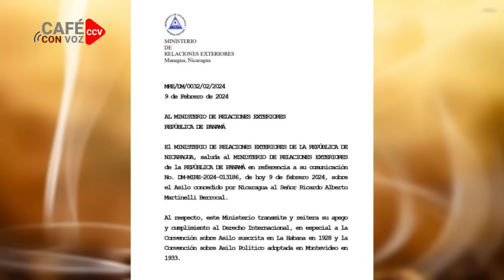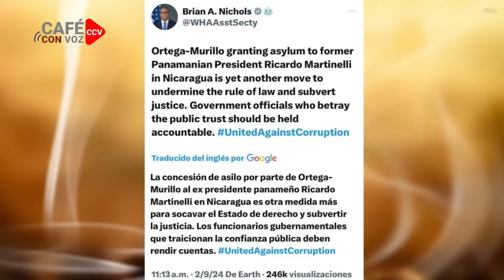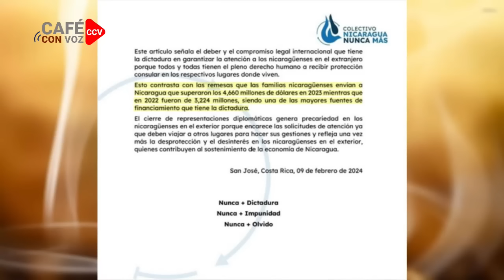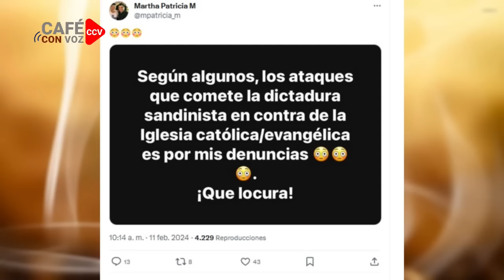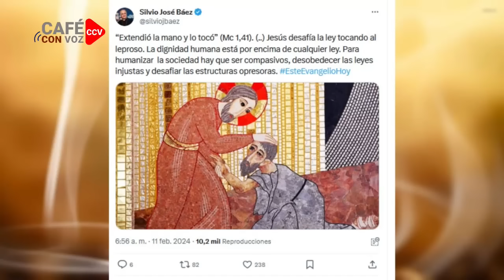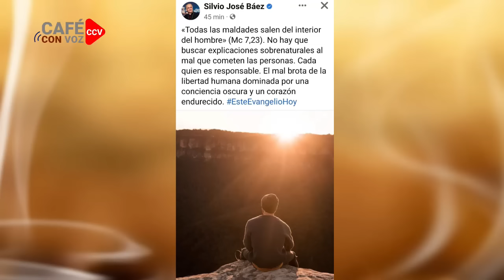CAFE CON VOZ | EN CONTEXTO CON LUIS GALEANO / 12 DE FEBRERO 2024